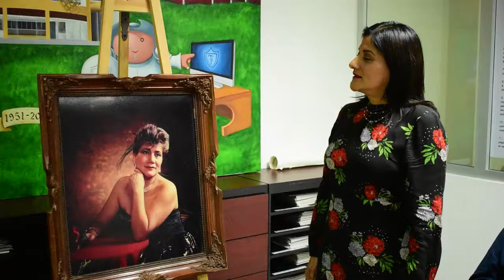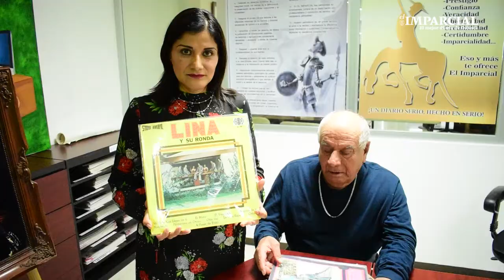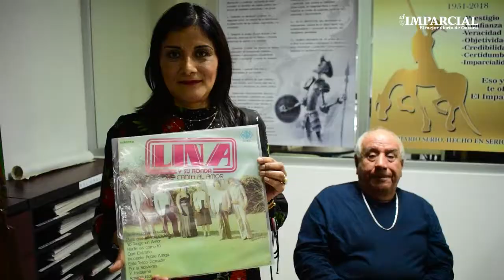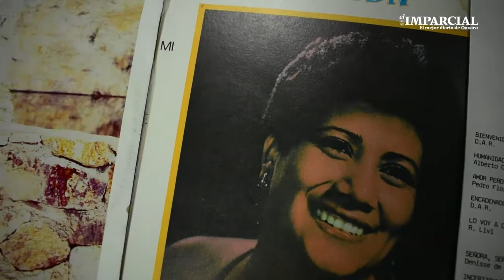Homenaje a Lina Medina, la voz del amor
Lina Medina será reconocida este 21 de septiembre.
Ve el video completo y conoce más sobre la Señora de la Canción en Oaxaca.